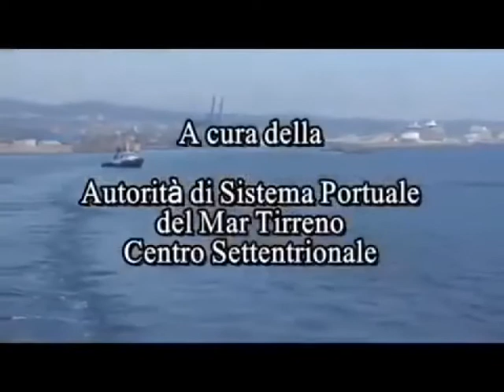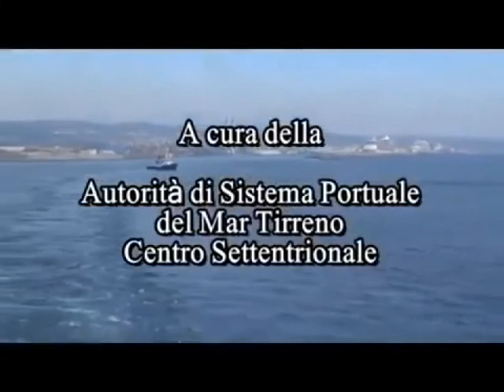OSSERVATORIO PORTO - 4 - Conferenza Pino Musolino 25 ottobre 2021